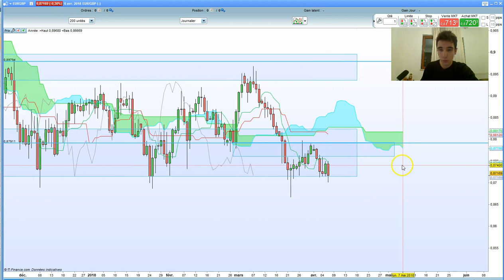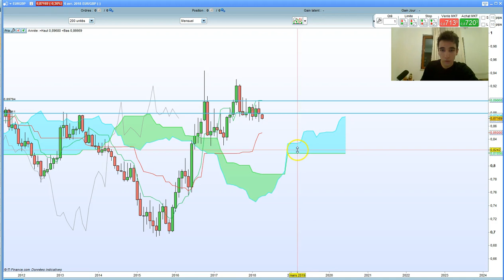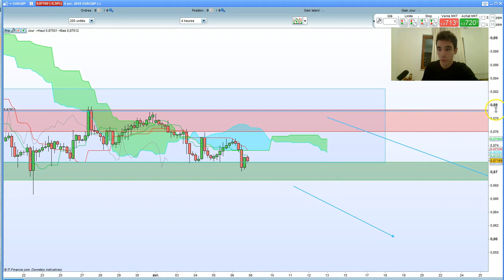🗝 Analyse Forex #22 : EUR/USD, EUR/JPY, EUR/GBP...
Analyse Technique sur Forex : EUR/USD, EUR/JPY, EUR/GBP... Pour bien commencer la semaine prochaine !

⏬ PLUS D'INFOS ⏬

Je trade en Live avec les abonnés à notre service d'analyse et de signaux.

* 10 ans d'expérience dans le trading
* 6 ans à former à succès des traders